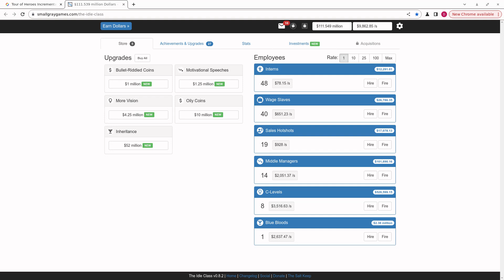video q 4607